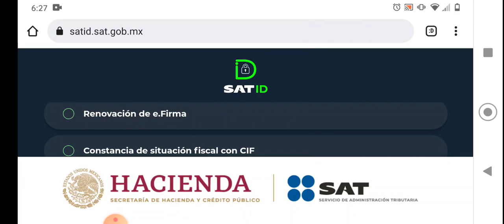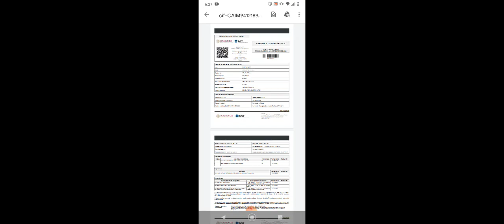Constancia de Situación Fiscal por SAT ID . PARTE 2.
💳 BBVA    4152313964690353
🟢Gracias por visitar mi canal 🥹 Espero y la información te haya sido útil🤓😃